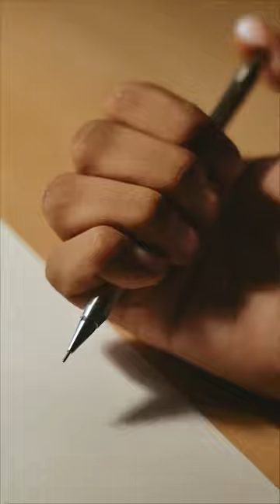Drawing Professor Dumbledore, using Brustro Mechanical pencil!